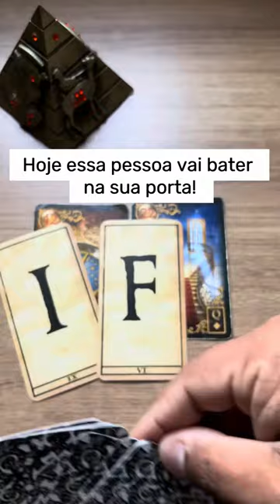Essa pessoa vai bater na sua porta! | Tarot Responde Tarot Responde 💘